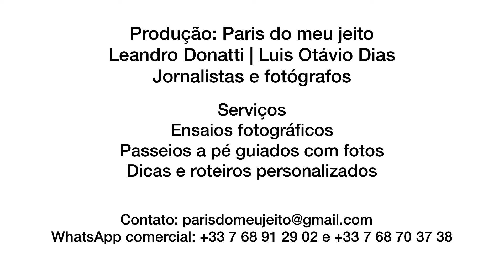14 DE JULHO, A FESTA NACIONAL DA FRANÇA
14 de julho, a Festa Nacional da França | Por Paris do Meu Jeito

A "dama de ferro" prepara-se para mais um 14 de Julho. Liberdade é o tema escolhido pela Prefeitura de Paris para a tradicional queima de fogos de artifício.

Neste ano, o Campo de Marte, aos 'pés' da Torre Eiffel, foi liberado ao público para comemorar a festa nacional francesa. Em 2020, o espetáculo só pode ser visto a distância, dos telhados, pontes e margens do Sena, devido à pandemia.

A programação noturna do 14 de Julho começou às 21h15. Antes dos fogos, que duram em média 35 minutos, um concerto com a participação de solistas internacionais e de músicos da Orquestra Nacional e da Rádio França.

Organização: Ville de Paris
Concepção: Société Ruggieri
Direção artística: David Proteau
Tema: Liberdade

Bom espetáculo!!!

WhatsApp comercial: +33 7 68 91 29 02 e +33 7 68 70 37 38